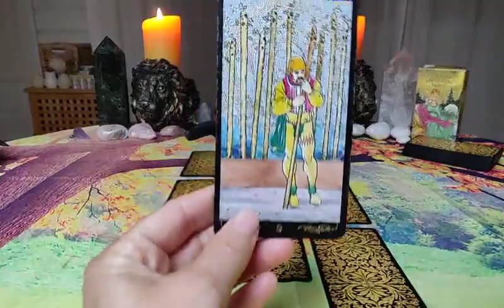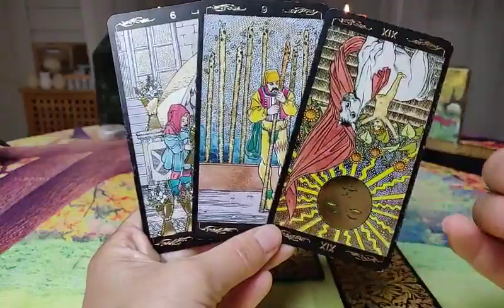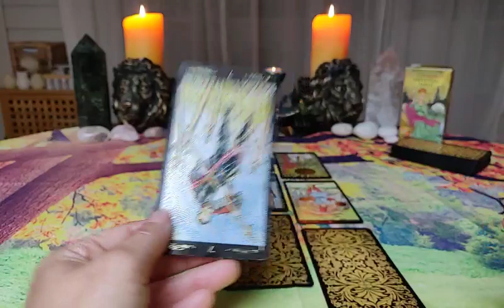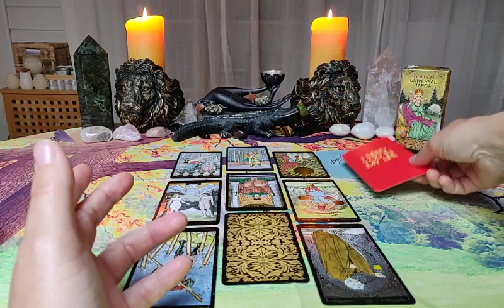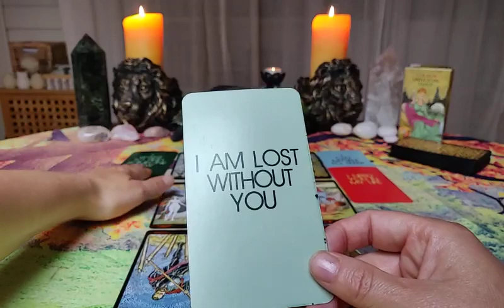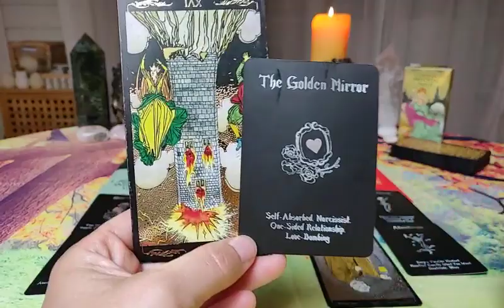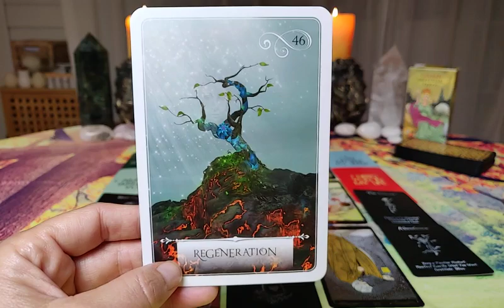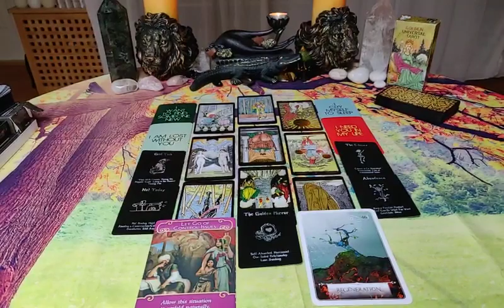Capricorn ♑ LOVE October 2021 – Are you dealing with a narcissist? THE PERSON MOST ON YOUR MIND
Capricorn ♑  LOVE October 2021 – They need unfair relationship to build themselves up! THE PERSON MOST ON YOUR MIND

This will be a LOVE reading for  CAPRICORN sun, moon, rising sign and Venus. Vedic or Tropical. The reading can go both ways. The drama is the same, but it can be different castings to the different roles, by the universe. So, when I tell you that this is you, it might as well be the person or situation you are dealing with. I usually read for the empaths side of the story within this dynamic. But also remember that the other person holds up a mirror of your shadow. So, use your own intuition and recognition to determine who is who in this reading for you.

                            ~ Yogananda

"It's too late to turn back now
We got close but we lost somehow
You don't know how to compromise
And I don't know how to say goodbye
If we can't feel what we used to feel
If we can't be what we used to be
I'll do anything to keep you here
I'll even be your enemy
And if we can't say what we wanna say
If we don't live for another day
Then I'll do anything to keep you here, yeah
To keep you close to me
It's too late to make it right
I'm out of hope and my heart is tired
And you say things just to break me down
And I say things just to hurt you now
Won't let it die, won't let it die, no
Won't let it die, I keep you in my soul
I'm gonna be your enemy"